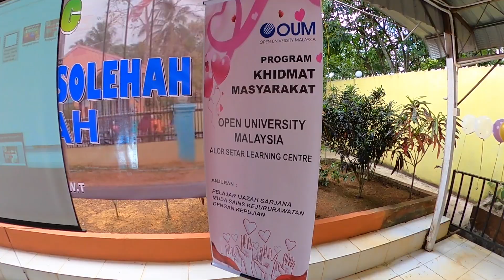Nor Amira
PROGRAM KHIDMAT MASYARAKAT DI RUMAH ANAK YATIM AMAL SOLEHAH 2020